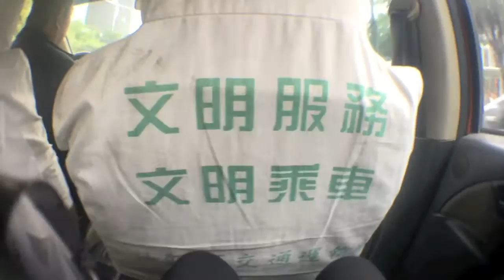China- Shantou&Chaozhou | VLOG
Hope you enjoyed this videoo!!!

MUSIC +